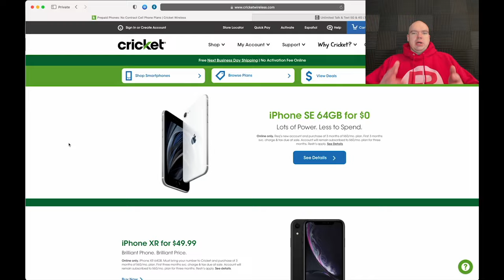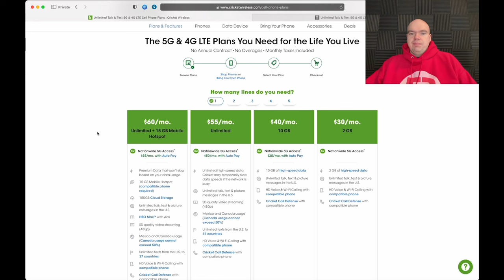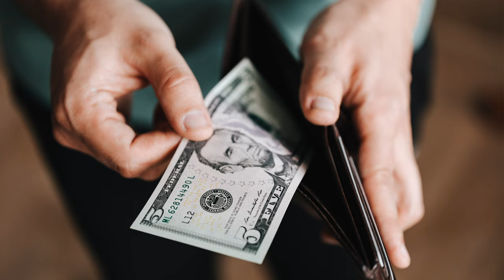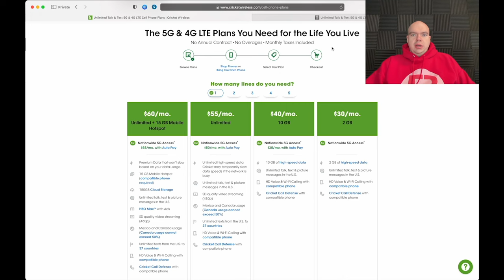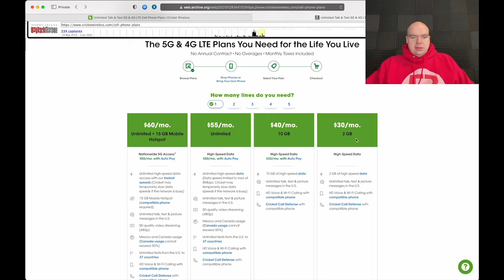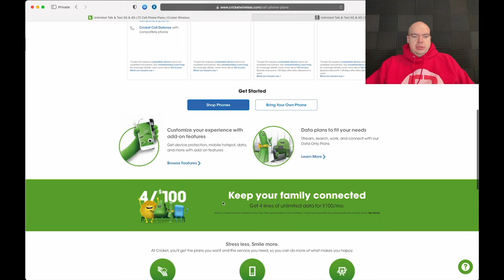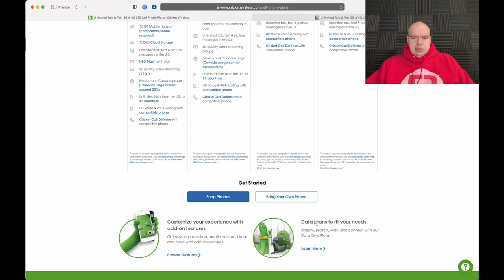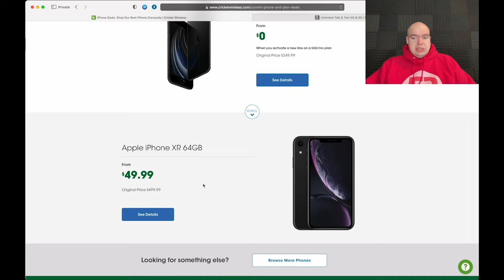Cricket Wireless Review - Still Worth It In 2022? (What Has Changed)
In this video, i'm going to be giving you guys a Cricket Wireless Review and answering the question: Is it honestly still worth it in 2022? I'm going to be breaking down what has changed as far as cell phone plans go when compared to last year in 2021 as well as data speed, how does the service work in general areas (is it legit any good based on previous reviews, including from the bbb). Well guys, let's talk about it!

▼ Stuff That I Use To Make My Videos:
🎥 My Main Camera
👨‍💻 My Editing Rig
💺 My Chair

Timestamps:
0:00 - Let's begin
1:20 - The coverage
3:00 - The cell phone plans
12:54 - The data only plans
13:44 - The phones
14:12 - Apple Watch cellular support
15:19 - eSIM support
16:00 - Current deals
16:46 - Final analysis

The 5G & 4G LTE Plans You Need for the Life You Live
• No Annual Contract • No Overages • Monthly Taxes Included

-- $60/mo. ($55/mo. with Auto Pay)
- Unlimited + 15 GB Mobile Hotspot
- Nationwide 5G Access*
- Premium Data that won’t slow based on your data usage.
- 15 GB Mobile Hotspot (compatible phone required)
- 150GB Cloud Storage
- Unlimited talk, text & picture messages in the U.S.
- HBO Max™ with Ads
- SD quality video streaming (480p)
- Mexico and Canada usage (Canada usage cannot exceed 50%)
- Unlimited texts from the U.S. to 37 countries
- HD Voice & Wi-Fi Calling with compatible phone
- Cricket Call Defense with compatible phone
*Cricket 5G requires compatible device and is not available everywhere. for coverage details.

-- $55/mo. ($50/mo. with Auto Pay)
- Unlimited Nationwide 5G Access*
- Unlimited high-speed data. Cricket may temporarily slow data speeds if the network is busy.

-- $40/mo. ($35/mo. with Auto Pay)
- 10 GB Nationwide 5G Access*
- 10 GB of high-speed data
*Cricket 5G requires compatible device and is not available everywhere. for coverage details. Speeds reduced to 128 Kbps after data allowance is used.

-- $30/mo.
- 2 GB Nationwide 5G Access*
- 2 GB of high-speed data

-- FAMILY PLAN: Keep your family connected Get 4 lines of unlimited data for $100/mo.
($55/mo. Cricket Core plan required on four lines). Data speed limited to max of 8 Mbps. Cricket may temporarily slow data speeds if the network is busy.